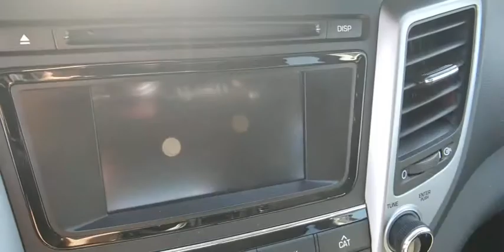2017 HYUNDAI TUCSON Las Vegas, Henderson, Boulder City, Willow Branch, Nelson, NV 20T1290B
Ash Black Used 2017 HYUNDAI TUCSON available in Las Vegas, Nevada at Gaudin Ford. Servicing the Henderson, Boulder City, Willow Branch, Nelson, NV area.
2017 HYUNDAI TUCSON VALUE FWD - Stock#: 20T1290B - VIN#: KM8J33A21HU581456

Gaudin Ford
6625 West Roy Horn Way

Recent Arrival! Clean CARFAX. CARFAX One-Owner. 26/32 City/Highway MPGbrbrbrWe have been serving the community since 1922 we invite you to visit our store and see our large inventory of Cars SUVs and Trucks.brbrAwards:br  * 2017 KBB.com 10 Best SUVs Under $25000   * 2017 KBB.com 10 Most Awarded BrandsbrGaudin Ford proudly offers our customers home delivery services virtual product presentations and home test drives. Inquire for details.brbrReviews:br  * Turbocharged engine delivers peppy acceleration and good fuel economy; plenty of advanced safety and infotainment features are available; comfortable ride on rough roads; top safety scores. Source: Edmunds
Axle Ratio: 3.579,19 Alloy Wheels,Heated Front Bucket Seats w/Power Drivers Seat,YES Essentials Cloth Seat Trim,AM/FM/CD/MP3 Audio System,First Aid Kit,Cargo Net,Wheel Locks,Cargo Tray,Mudguards,Carpeted Floor Mats,Cargo Package,4-Wheel Disc Brakes,6 Speakers,Air Conditioning,Electronic Stability Control,Front Bucket Seats,Front Center Armrest,Leather Shift Knob,Power Liftgate,Rear Parking Sensors,Spoiler,Tachometer,ABS brakes,Automatic temperature control,Brake assist,Bumpers: body-color,CD player,Delay-off headlights,Driver door bin,Driver vanity mirror,Dual front impact airbags,Dual front side impact airbags,Four wheel independent suspension,Front anti-roll bar,Front dual zone A/C,Front fog lights,Front reading lights,Fully automatic headlights,Garage door transmitter: HomeLink,Heated door mirrors,Heated front seats,Illuminated entry,Low tire pressure warning,Occupant sensing airbag,Outside temperature display,Overhead airbag,Overhead console,Panic alarm,Passenger door bin,Passenger vanity mirror,Power door mirrors,Power driver seat,Power moonroof,Power steering,Power windows,Rear anti-roll bar,Rear seat center armrest,Rear window defroster,Rear window wiper,Remote keyless entry,Roof rack: rails only,Security system,Speed control,Speed-sensing steering,Split folding rear seat,Steering wheel mounted audio controls,Telescoping steering wheel,Tilt steering wheel,Traction control,Trip computer,Turn signal indicator mirrors,Variably intermittent wipers,Auto-dimming Rear-View mirror,Compass,AM/FM radio: SiriusXM,Exterior Parking Camera Rear,Blind spot sensor: Blind Spot Detection warning,CD-MP3 decoder